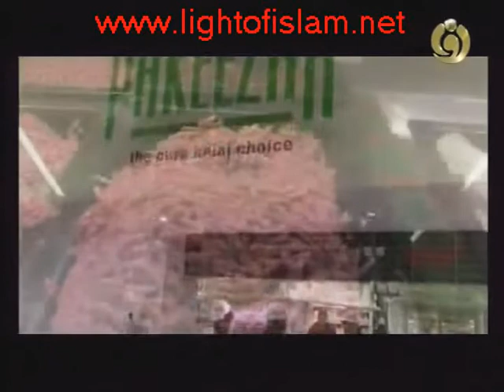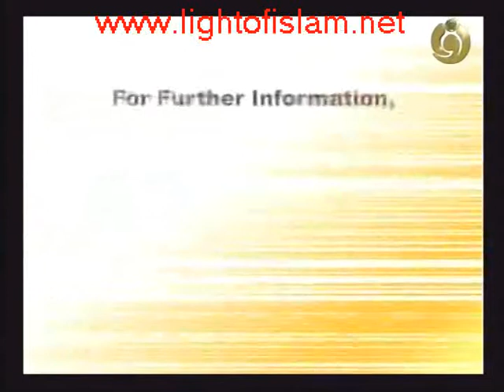Naat Comeptition 2012 on NOOR TV 22 01 2012 Part 4